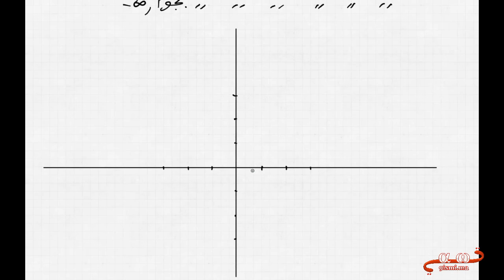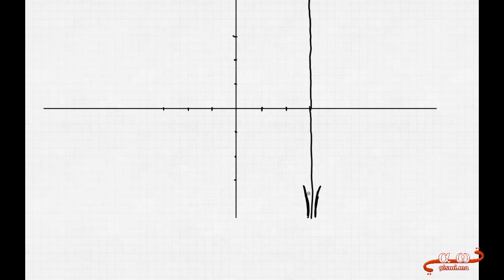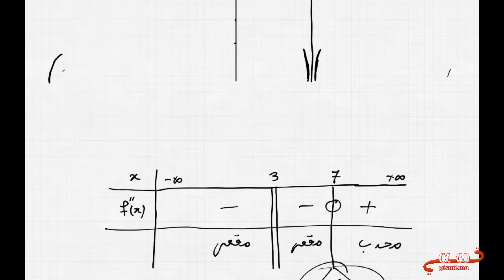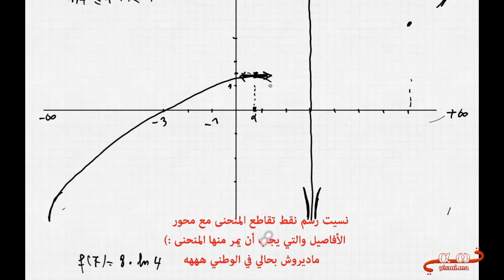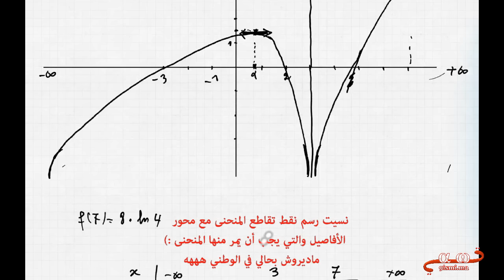تصحيح امتحان تجريبي رقم 1 - دراسة الدوال - [ جزء 2 ] دورة 2016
للتوصل بالمزيد من اﻹمتحانات التجريبية تابع صفحتنا على الفيسبوك